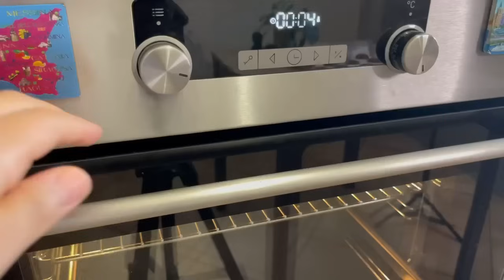Without BUTTER! Cookies melt in your mouth! Incredibly CREAMY! Ricette dolci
Cookies melt in your mouth 😍

INGREDIANTS :
• 2 large eggs
• pinch of salt
• 8 g vanilla sugar
• 150 g of sugar
• 120 ml sunflower oil
• 80 g of corn starch
• 20 g of bitter cocoa
• 15 g baking powder
• 340 g of flour 00
• 40 g chocolate chips

Dear friends, if you enjoyed this video, you can help grow the channel.
Rate the video I will be very happy and I will help the development of the channel.